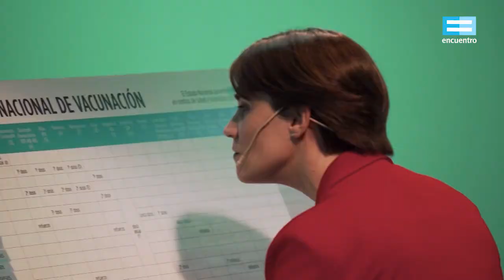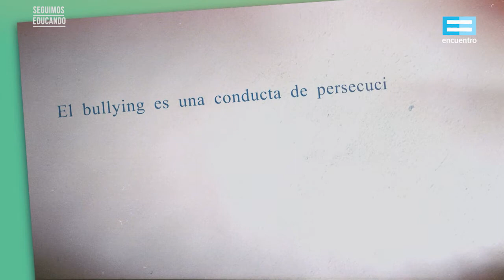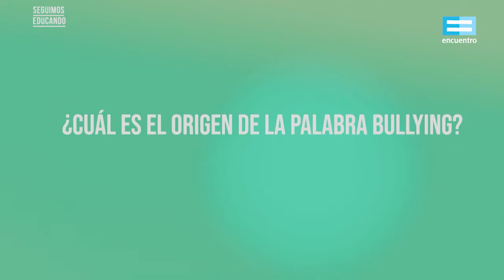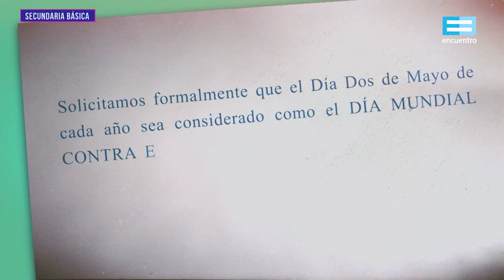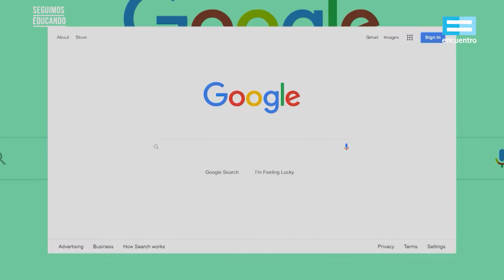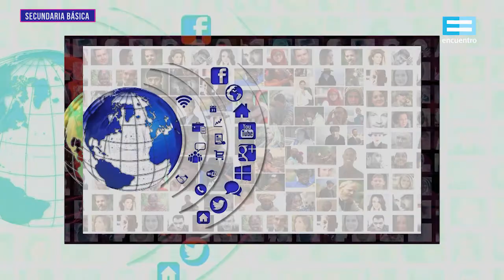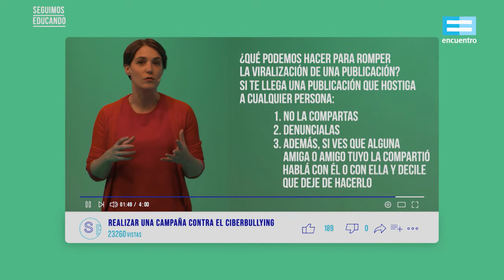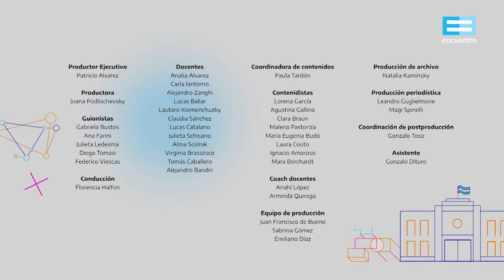Seguimos educando: ¿La violencia se comparte? (Secundaria básica) - Canal Encuentro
Las personas podemos tener distintas opiniones, gustos y elecciones; pero nunca tenemos derecho a agredir o discriminar, ni presencialmente ni por las redes. La ley de ESI propone el desarrollo de instancias de aprendizaje para reflexionar sobre nuestro modo de relacionarnos con los demás y donde se promueva la construcción de vínculos saludables. El bullying y el ciberbullying se sostienen, en gran medida, por la pasividad de otras y otros que miran y no reaccionan. Haciendo un simple clic, podemos colaborar a potenciar la humillación o frenarla y evitar que se reproduzca en la escuela y en las redes.
Con Florencia Halfon.
Emisión: 14 de ,mayo, 2021.
Asignaturas: Tecnología y ESI